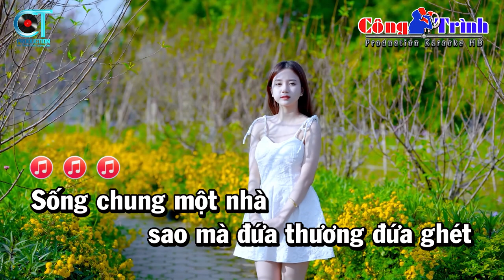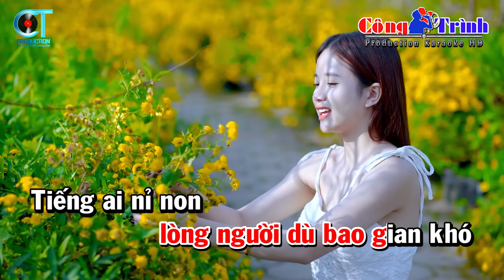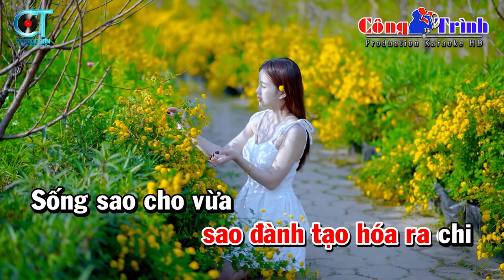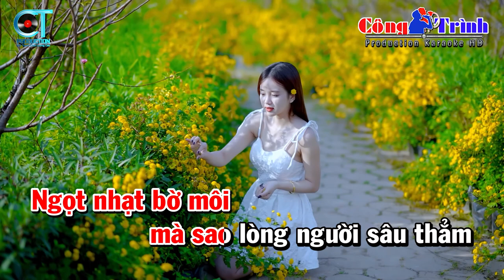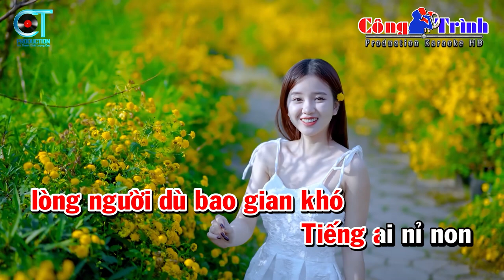Karaoke Con Ghẻ Tone Nữ Nhạc Sống | Karaoke Công Trình